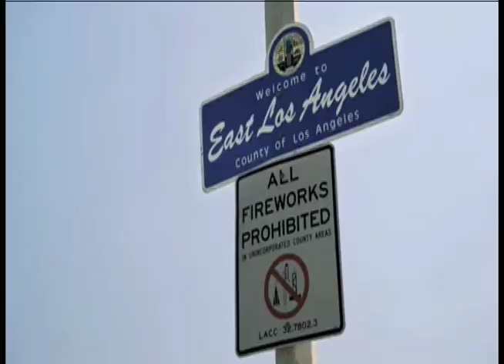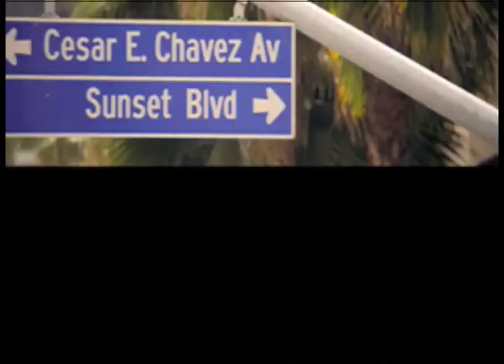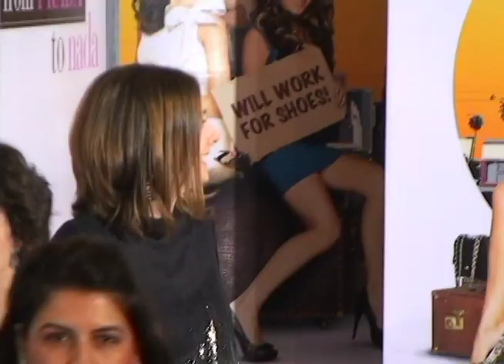Una Premier muy Latina: From Prada To Nada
FROM PRADA TO NADA es la primer película del nuevo estudio PANTELION, formado por Televisa y Lionsgate para proveer cine al mercado Hispanos en Estados Unidos. En la Premier que se llevo a cabo en LA Live Regal Cinemas  estuvieron presentes  Alexa Vega, Camilla Belle, Adriana Barraza, Kuno Becker, Nicholas D'Agosto y Wilmer Valderrama, entre otros actores. Teresa Garza / Checalamovie estuvo presente esta fiesta latina con sabor a Hollywood La cinta se filmo en Monterrey. Se estrena el 28 de Enero.